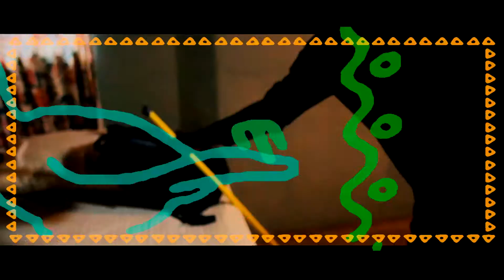Chronixx - They Don't Know (Mash Up International Remix)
Mash Up International made this remix of Chronixx great song "They Don't Know"!
Burgercopy remixed the video